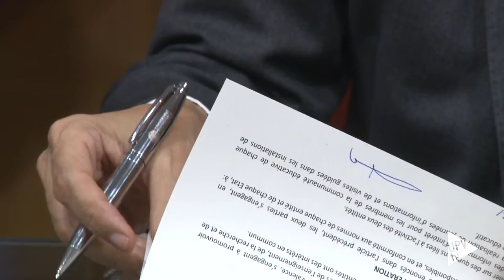Convenio UPV-Liceo Francés - Noticia @UPVTV, 04-11-2019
Estrechar la colaboración entre la Universitat Politècnica de València y el Liceo Francés. Es el objetivo del Acuerdo Marco de Colaboración Interinstitucional que han firmado ambas instituciones educativas. Una relación que ha comenzó, hace algún tiempo, en la Escuela Técnica Superior de Ingeniería Industrial de la UPV, que ofrece dobles titulaciones con prestigiosas escuelas de ingeniería francesas.

Un tercio del alumnado que entra en el primer curso del Grado en Ingeniería en Tecnologías Industriales opta por la doble titulación internacional. Con Francia, tienen la oportunidad de estudiar en ocho destinos diferentes, como la CentraleSupélec o la École Centrale, a partir del tercer curso. La llave de acceso es un expediente de excelencia.

Gracias a este acuerdo la UPV y el Liceo Francés en València fomentarán el intercambio de experiencias en el ámbito docente, de investigación y cultural.